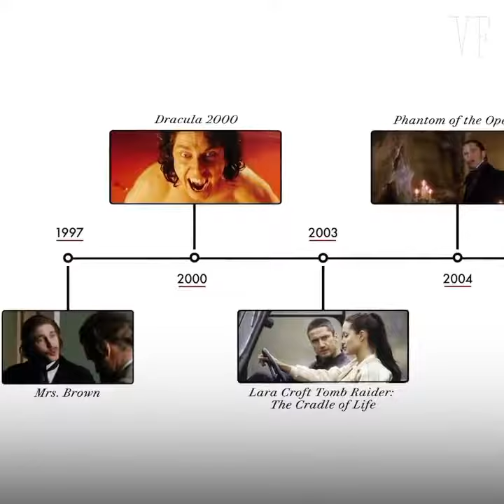Gerard Butler Nice Interview Introduction